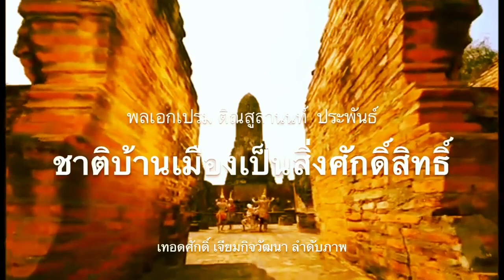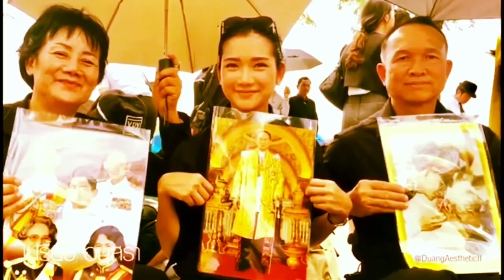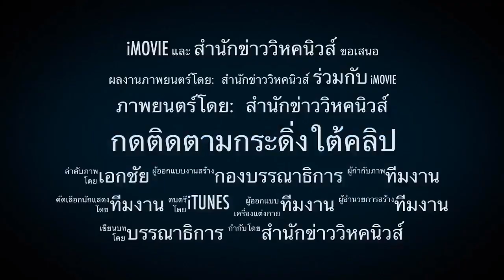เซอร์ไพรส์มาก !! อ้ายแม้วพลิกถวายพระพรในหลวง